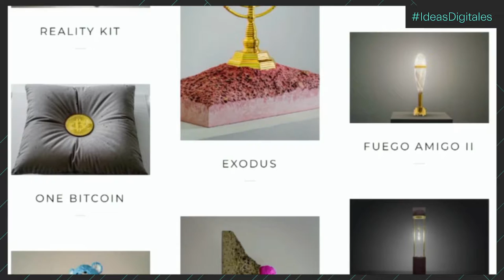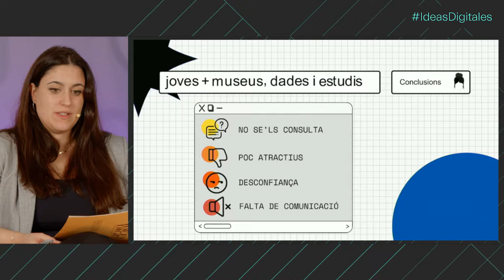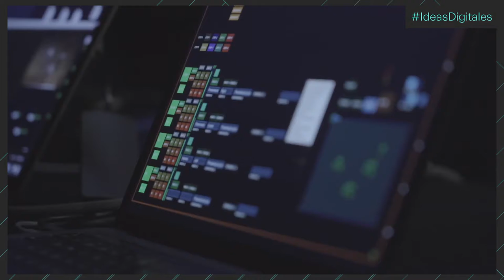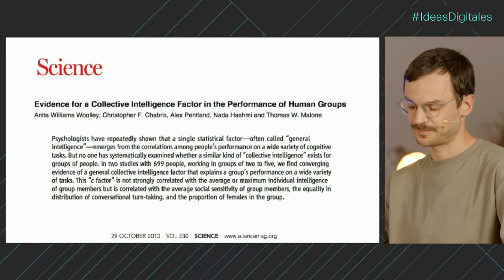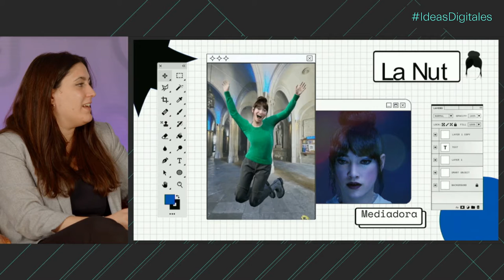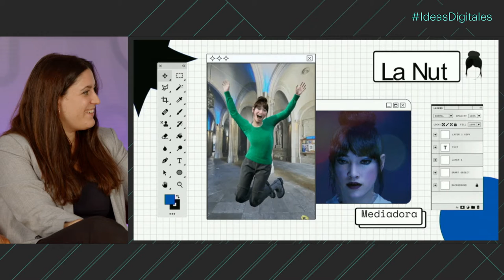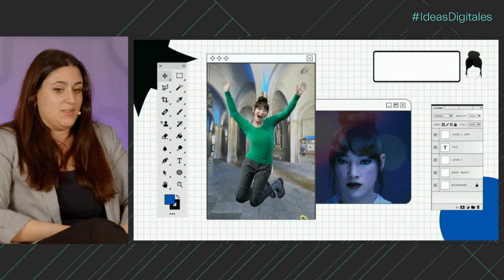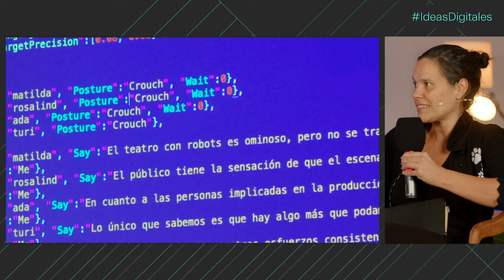Taula rodona “Creació híbrida, robòtica, humans, no humans – qui són els nous creadors?”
Amb Laia Estañol (SocLaNut), Beatriz Liebe (Teatronika), Arán Lozano (Amarist Studio), Arthur Tres (Be Another Lab).
Modera: Bani Brusadin (The influencers/Freeport)